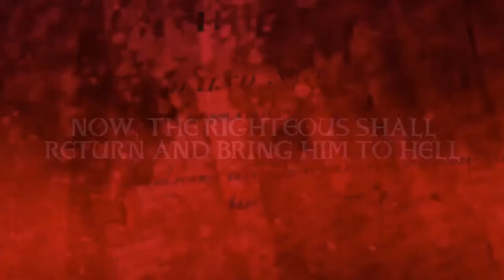THE RED ENVELOPE Ads, Part 4 - JM IBAÑEZ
starring : MEG IMPERIAL, ALWYN UYTINGCO, PING MEDINA, NOEL COLET, JM IBAÑEZ & KYRSHEE. JM IBAÑEZ as young Abel - SariSari Channel (Channel 3) only in CIGNAL Cable...